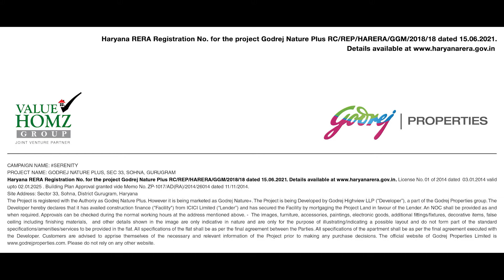Location Video by Gravo for Real Estate Project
This video was shot in 2 phases over couple of years and edited to show the rapid infrastructure development of the location.